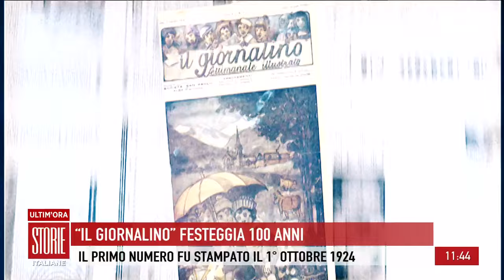"Il Giornalino" festeggia 100 anni - Storie italiane 23/10/2024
- Un emozionante viaggio tra passato e presente , il primo numero fu stampato il 1° ottobre 1924